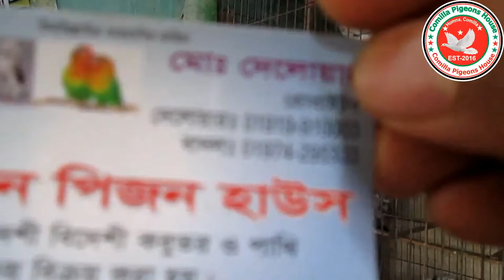রোহান পিজন হাউজ জিনজিরা বাজার কতুবর হাট ॥ঐতিহ্যবাহী জিনজিরা বাজার কতুবর হাট ॥ জিনজিরা কবুতর বাজার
আমাদের You tube Channel এ আপনাকে স্বাগতম